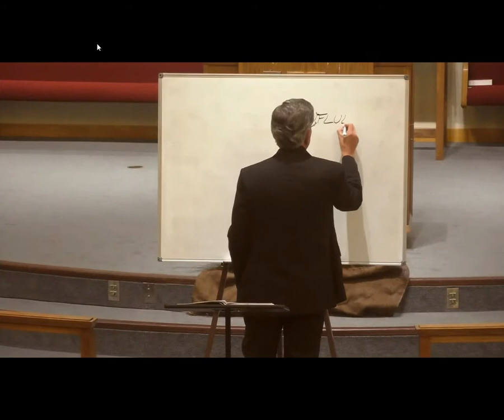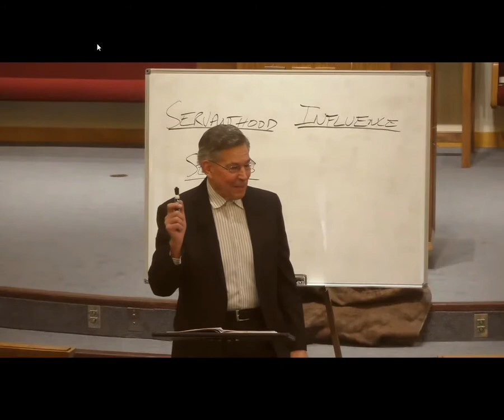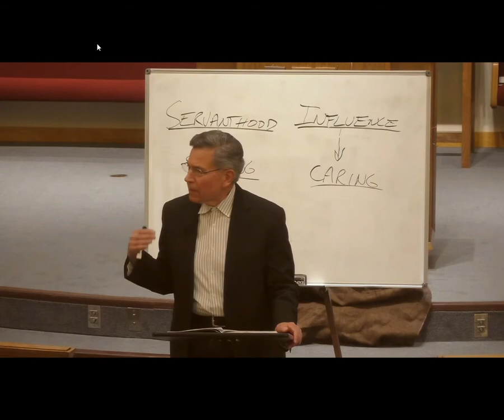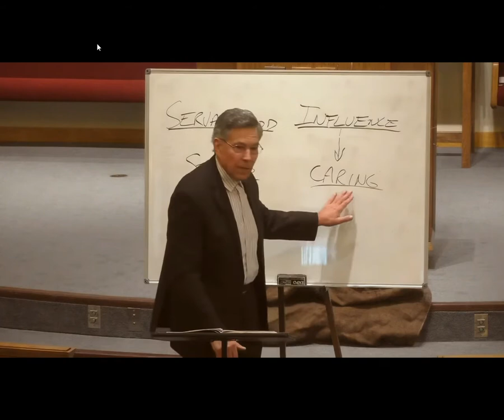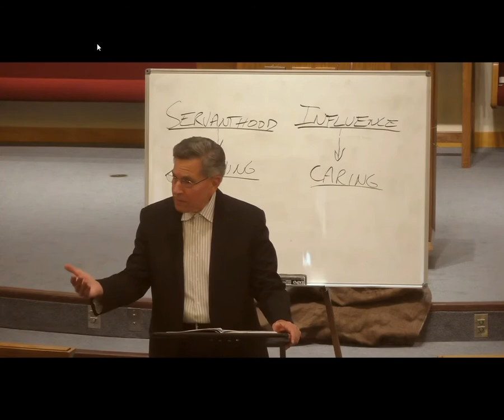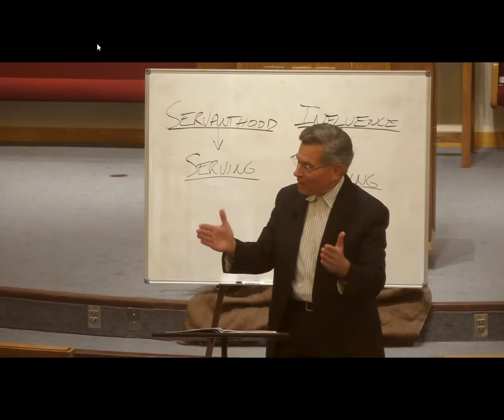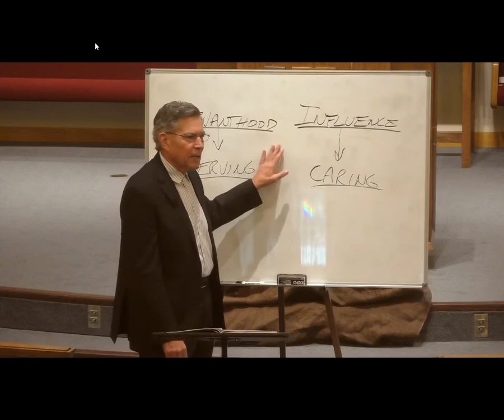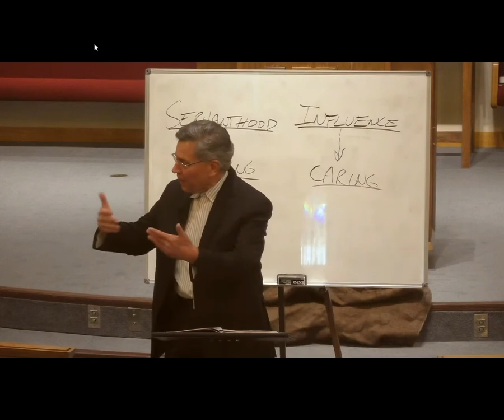Leading Christ's Church (Wil Byler)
Lesson taught at the Lebanon God's Missionary Church, 11/21/21.

Faithful Christian ministry is marked by selfless service.

17 From Miletus he sent to Ephesus and called for the elders of the church. 18 And when they had come to him, he said to them: “You know, from the first day that I came to Asia, in what manner I always lived among you, 19 serving the Lord with all humility, with many tears and trials which happened to me by the plotting of the Jews; 20 how I kept back nothing that was helpful, but proclaimed it to you, and taught you publicly and from house to house, 21 testifying to Jews, and also to Greeks, repentance toward God and faith toward our Lord Jesus Christ. 22 And see, now I go bound in the spirit to Jerusalem, not knowing the things that will happen to me there, 23 except that the Holy Spirit testifies in every city, saying that chains and tribulations await me. 24 But none of these things move me; nor do I count my life dear to myself, so that I may finish my race with joy, and the ministry which I received from the Lord Jesus, to testify to the gospel of the grace of God.

25 “And indeed, now I know that you all, among whom I have gone preaching the kingdom of God, will see my face no more. 26 Therefore I testify to you this day that I am innocent of the blood of all men. 27 For I have not shunned to declare to you the whole counsel of God. 28 Therefore take heed to yourselves and to all the flock, among which the Holy Spirit has made you overseers, to shepherd the church of God which He purchased with His own blood. 29 For I know this, that after my departure savage wolves will come in among you, not sparing the flock. 30 Also from among yourselves men will rise up, speaking perverse things, to draw away the disciples after themselves. 31Therefore watch, and remember that for three years I did not cease to warn everyone night and day with tears.
32 “So now, brethren, I commend you to God and to the word of His grace, which is able to build you up and give you an inheritance among all those who are sanctified. 33 I have coveted no one’s silver or gold or apparel. 34 Yes, you yourselves know that these hands have provided for my necessities, and for those who were with me. 35  I have shown you in every way, by laboring like this, that you must support the weak. And remember the words of the Lord Jesus, that He said, ‘It is more blessed to give than to receive.’ ”
36 And when he had said these things, he knelt down and prayed with them all. 37 Then they all wept freely, and fell on Paul’s neck and kissed him, 38 sorrowing most of all for the words which he spoke, that they would see his face no more. And they accompanied him to the ship.